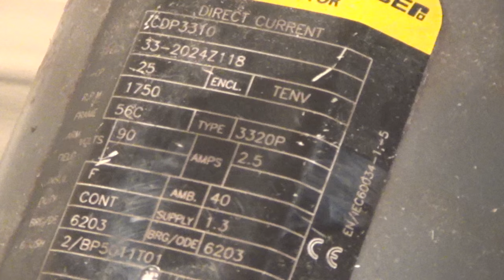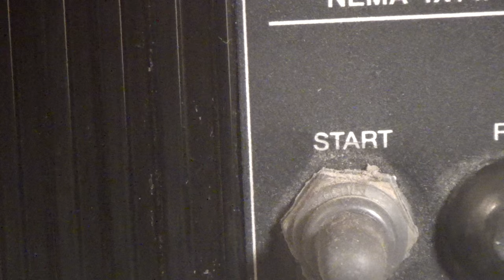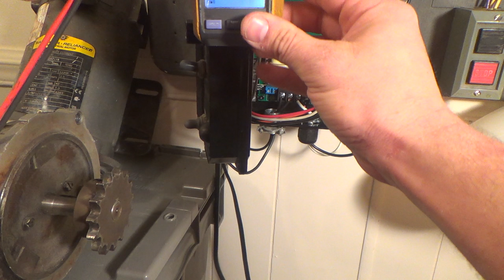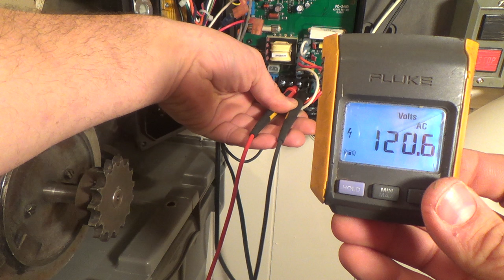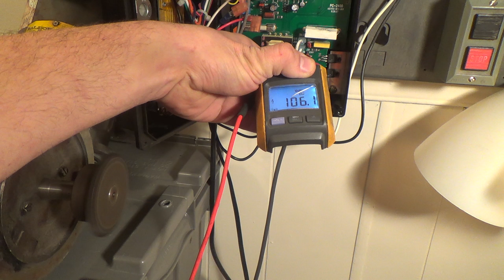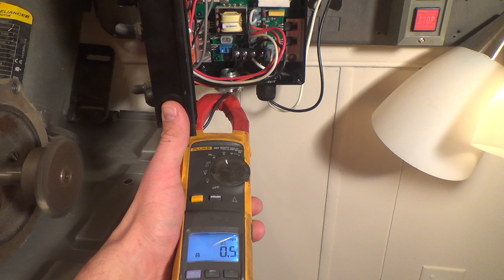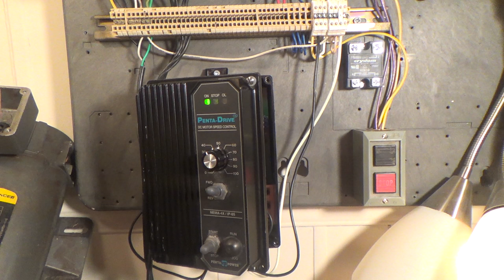Introduction to DC Drives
In this video we take a look at a small DC drive. It will show you the basics of how a drive is controlled and how it operates. This will be helpful for anyone entry level industrial electricians or engineers that haven't had any actual hands on experience with drives.